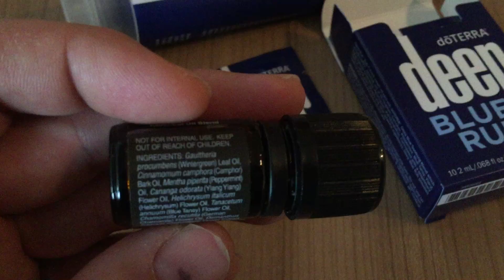Izmos dolgok olaja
Izom és izület...